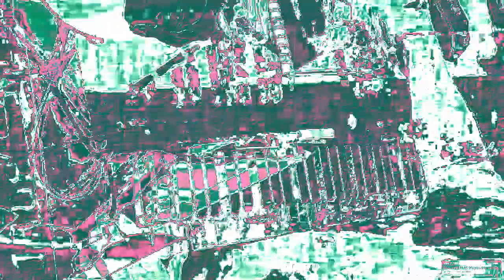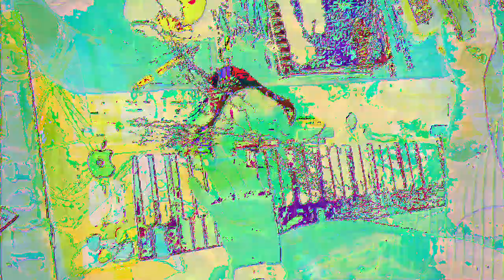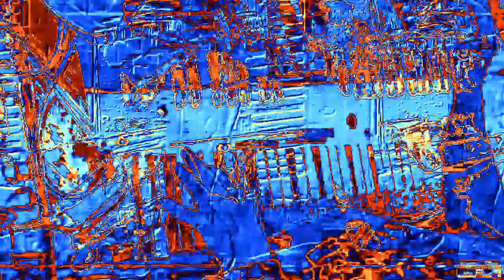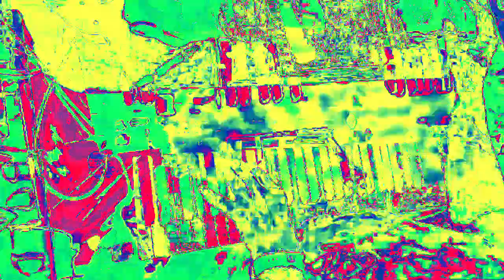Movie 23 02 16 01h39m14s 6:06 minute videos mixed performance. *Photosensitivity Warning*